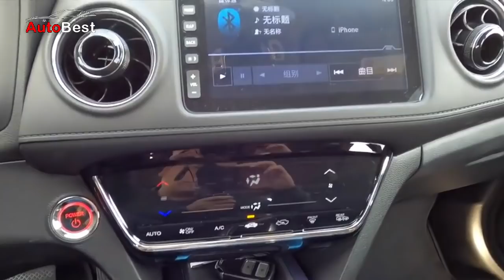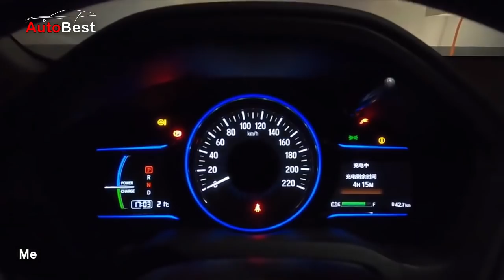TAK DISANGKA...! TERNYATA MOBIL REPLIKA HONDA HR-V BUATAN CHINA INI PUNYA DESAIN YANG LEBIH KEREN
HONDA XNV

All scene of this video from creative common (CC) Youtube licence.

🎵 Track Info:

Title: Cielo by Huma-Huma
Genre and Mood: Hip Hop & Rap + Funky